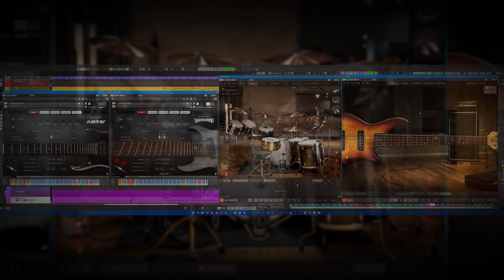Limp Bizkit - Take A Look Around | EZdrummer 3 | Shreddage 3 Hydra